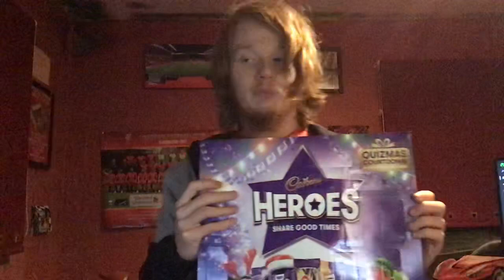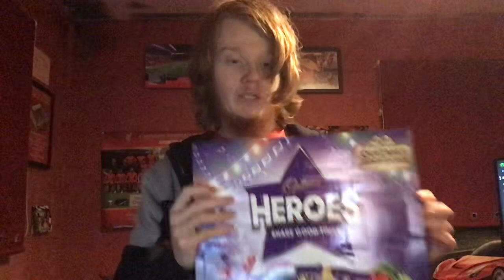What I Like About My Advent Calendars - Part 2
Description

Welcome to a new series where I’ll be talking about what I like about my Advent Calendars This Is Part 2. Enjoy.

Playlist - Disabled